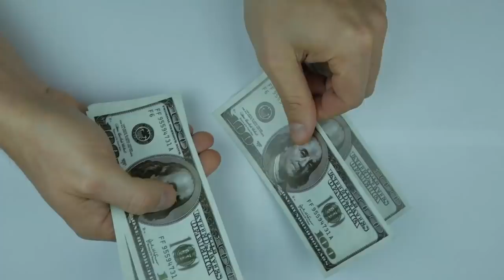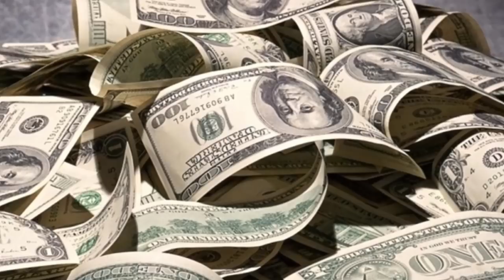Շտապ.ԸՆՏՐԱԿԱՆ ՏԵՌՈՐԸ ՇԱՐՈՒՆԱԿՎՈՒՄ Է.ԱԱԾ-Ն ԿԱՇԱՌՔ ԲԱԺԱՆՈՂՆԵՐԻՆ ՓՌԵՑ ԱՍՖԱԼՏԻՆ